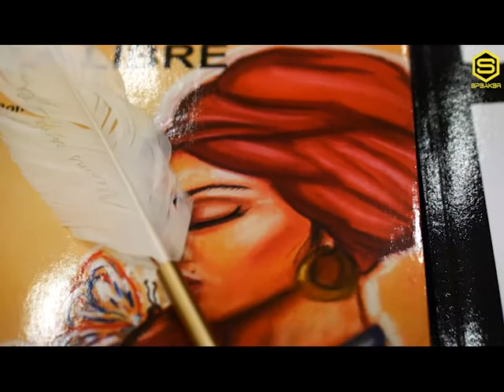Conférence Débat : Le féminisme populaire, la liberté d'être soi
Le 11 mars dernier, l'association Mon petit nid en partenariat avec les Francas, la compagnie de danse Hip hop de la FACC, l'Université de
⬇️Déroulez la Description⬇️

Strasbourg, la Ville de Strasbourg et la Collectivité européenne d'Alsace, ont eu le plaisir d'accueillir la politologie Fatima Ouassak et l'artiste et autrice Hasna Haïk, afin d'organiser une soirée conférence et débat en lien avec la journée du 8 mars. Interludes musicaux et lectures de poèmes de l'autrice Karima Manaa et la musicienne Khadija Afrit ont ponctué cette soirée.